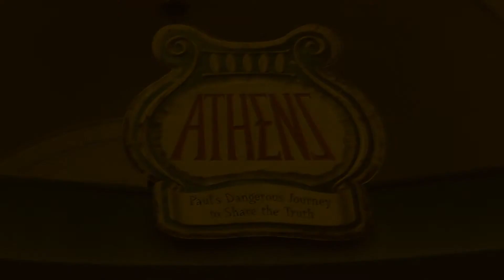VBS ATHENS: Union City SDA Spanish